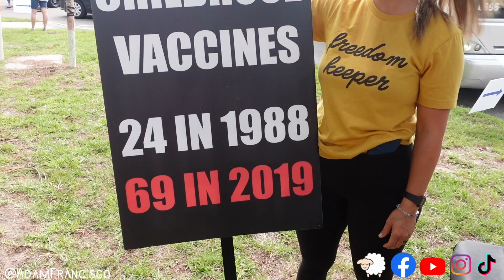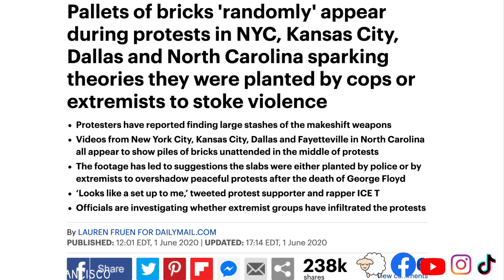Ep. 22 : Jacksonville Trump Rally 9/24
Follow @adamfrancisco & @poambrotherhood as they travel across Florida engaging fellow citizens in fun, lighthearted exchanges about which candidate they're supporting in the 2020 election!

I reunited with Tara and Marian of the Polish American Brotherhood to go to President Trump's Make America Great Again! "Protest" (Rally) in Jacksonville, Florida at Cecil Airport.